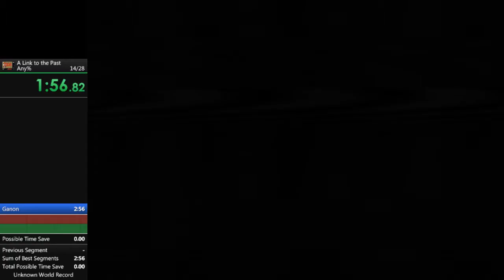ALttP Any% PB 2:55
Nice little PB, I don't see a reason to continue running this route

7/21/18